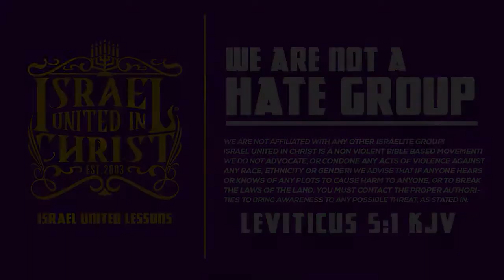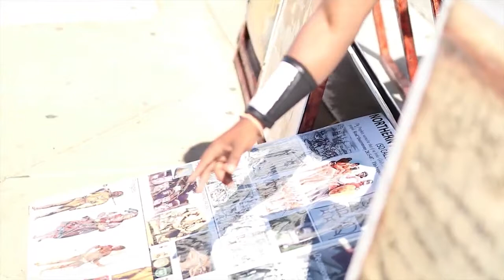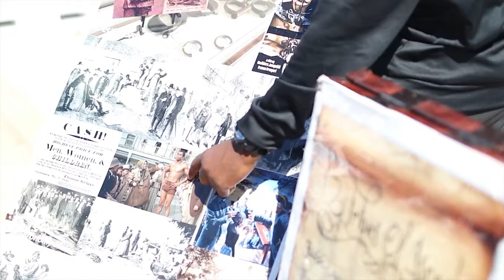IUIC | Recompense For The People That Trouble Us